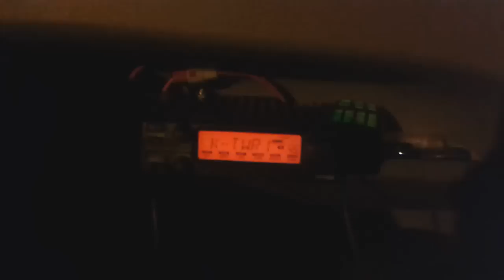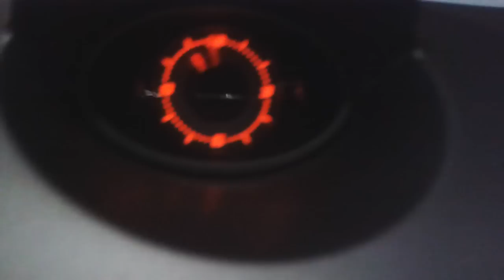KLIA best Tower 1 ATC ever heard. Part 1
KLIA best Tower 1 ATC ever heard. Part

Onboard : Ihsan Farisi (SC3-IFF) and Eirwan Merican
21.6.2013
Icom 2200H and Chili Padi antenna